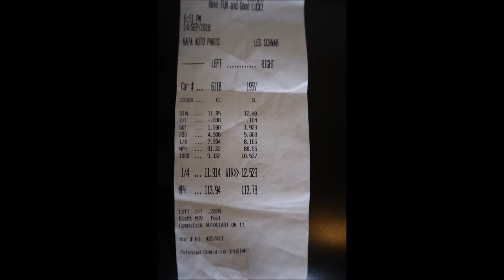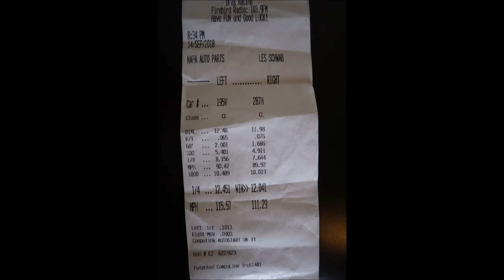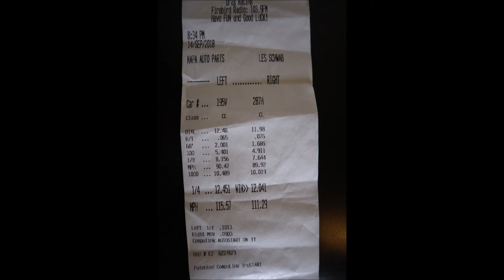6th Round of the Club Challenge Series - C7 Corvette Drag Race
The Valley Corvettes race team had a good night at the 6th round of the Fairly Reliable Bob's, Club Challenge Series at Firebird Raceway on September 14th, 2018.  We did not win the championship, but I believe we came in 2nd or 3rd.  This is my four runs, two practice and two elimination.